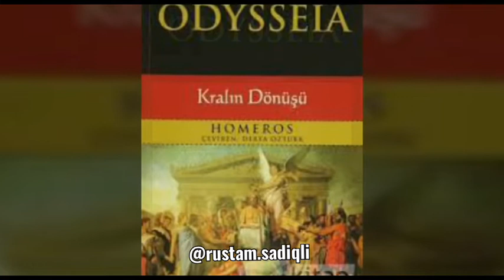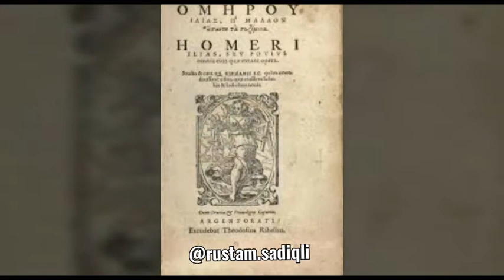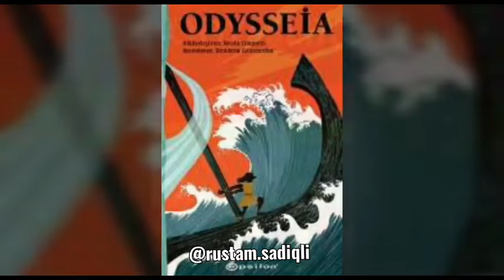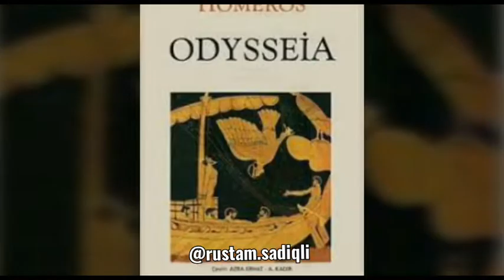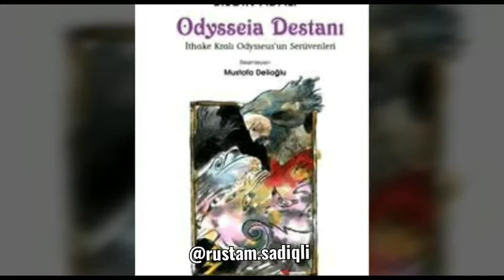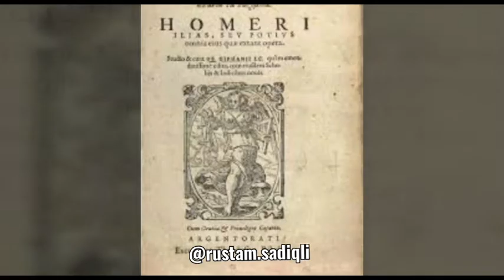Odesiya | Fəsil 1 | Səsli kitab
Bütün fəsillər əlavə ediləcəkdir...